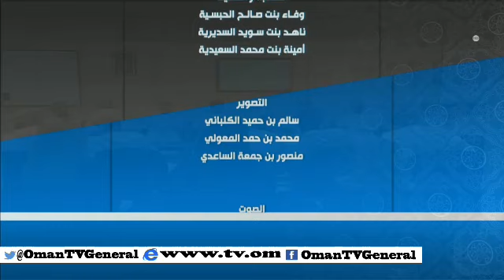المؤتمر الصحفي حول الاحتفاء بنزوى عاصمة للثقافة الإسلامية ٢٠١٥ م